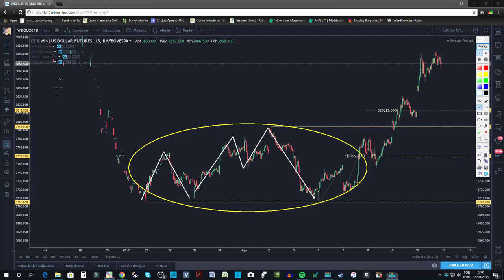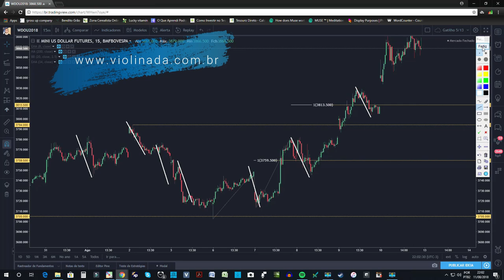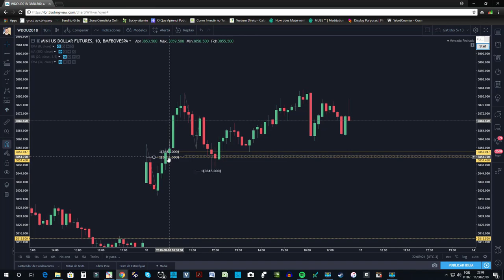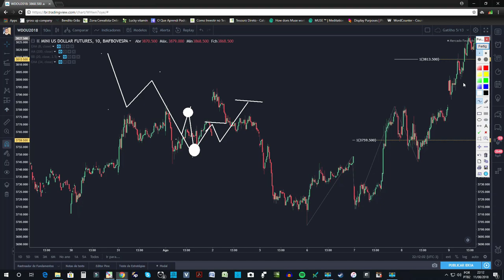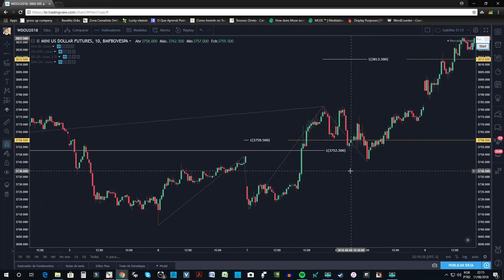Day Trader | Tutorial De Como Seguir A Tendência(2018)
Canal de Day Trade Iniciante | Day Trade Ao Vivo | Cursos

Neste vídeo eu mostro como utilizar simetria e aplicar níveis de Fibonacci para aumentar as chances do day trader iniciante de ganhar no day trade e aprender a vencer na bolsa de valores.

Bruno Mazzoni | Trader desde 2010 | Contador | Sócio Fundador Do Portal Violinada